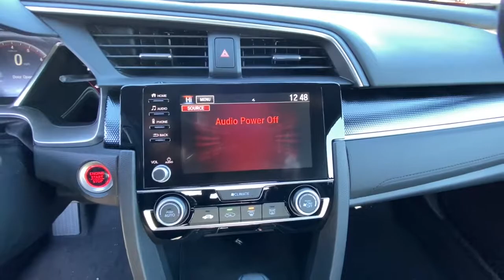2021 HONDA CIVIC SEDAN SPORT CVT Redding, Eureka, Red Bluff, Northern California, Sacramento, CA 21H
RALLYE RED New 2021 HONDA CIVIC SEDAN SPORT CVT available in Redding, California at Crown Motors Redding. Servicing the Eureka, Red Bluff, Northern California, Sacramento, CA area.
2021 HONDA CIVIC SEDAN SPORT CVT  - Stock#: 21H140 - VIN#: 2HGFC2F85MH523916